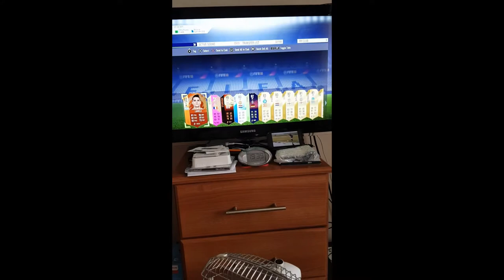World Cup Card - 96 Lloris!!!